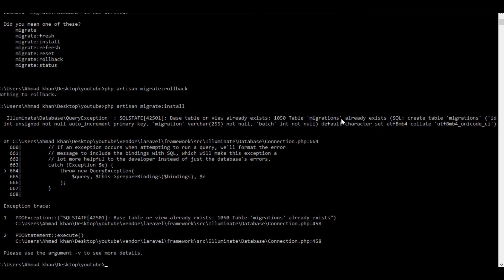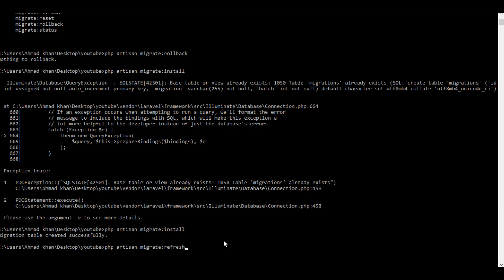SQLSTATE42S01 Base table or view already exists 1050 Table 'migrations' already exists